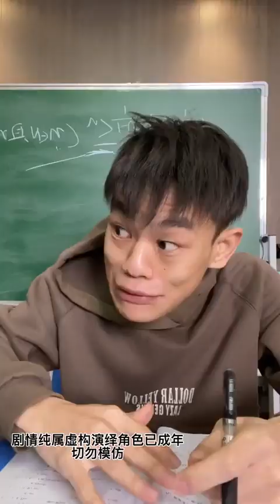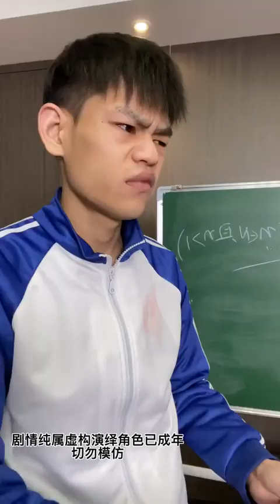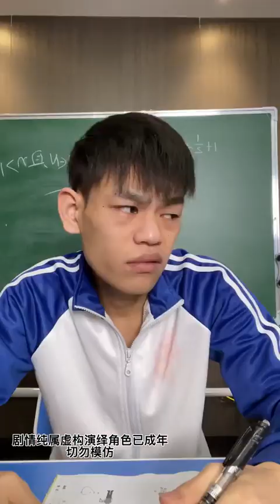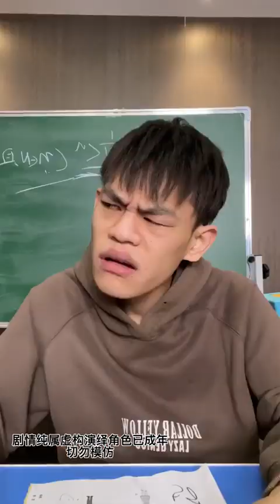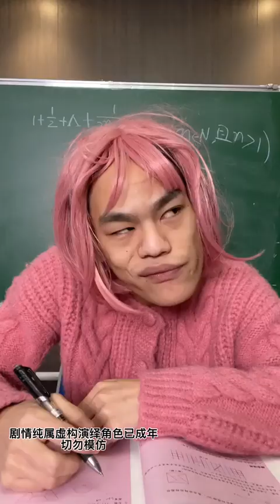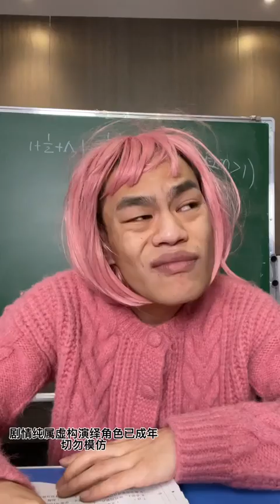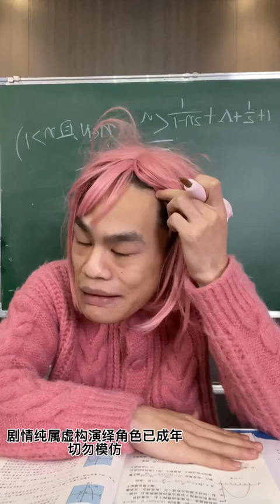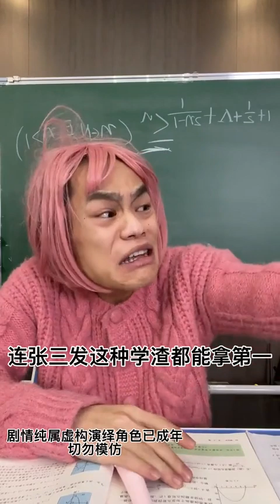张三发 -牛爱花：保送了但没有完全保送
-牛爱花：保送了但没有完全保送
-牛爱花：下次不提醒你了
-温故而知新
-第一和“第一”